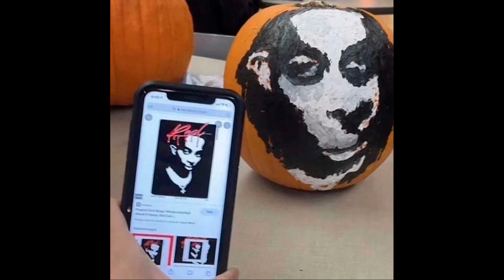[free] Destroy Lonely + Dom Corleo type beat - BREATHE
Free for non-profit. Must credit (prod. marchbeta)
143bpm, Fmin

This beat is copyrighted ©. Any use of this beat without permission will be taken down.

- FREE version of the beat is available for NON-PROFIT. This means YouTube or SoundCloud use with NO monetization. Must credit (prod. marchbeta)
- For any form of commercial use (Spotify, Apple Music, Itunes, etc.) you have to purchase a lease